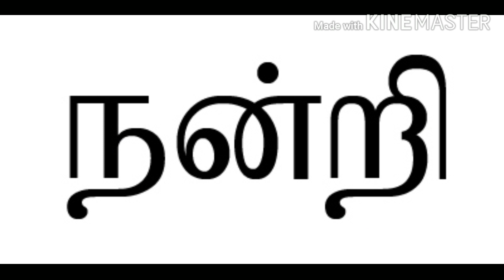5.1 Amplifier assembling செய்ய தேவையான பொருட்கள்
5.1 Class d Amplifier